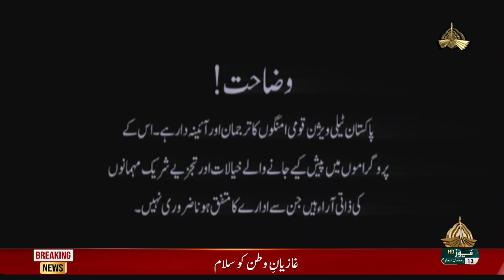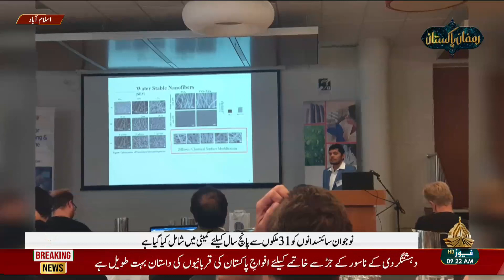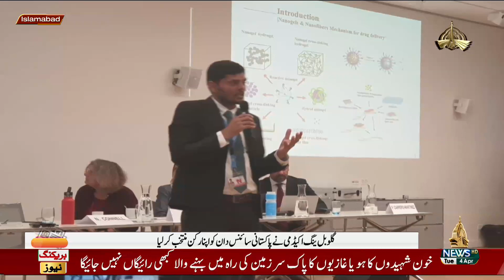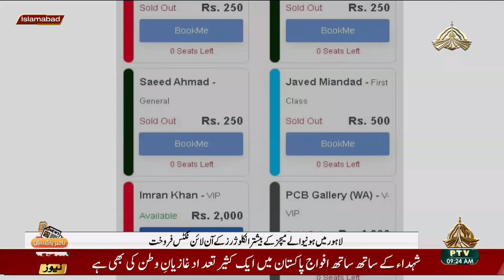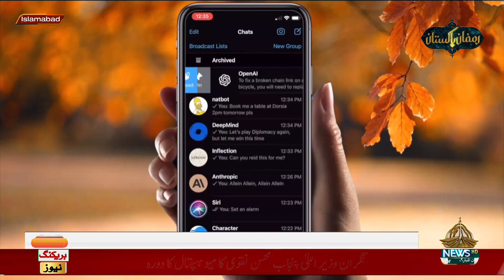SUBHA E PAKISTAN - 04-04-2023